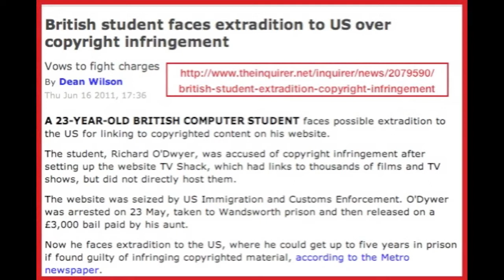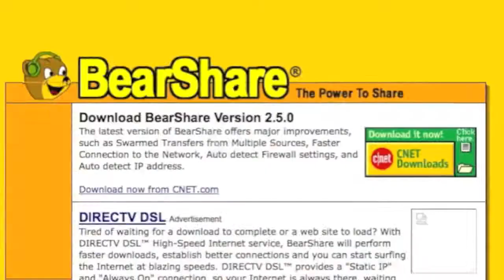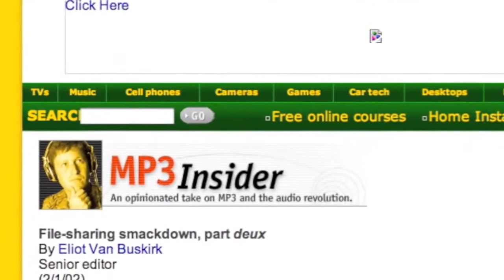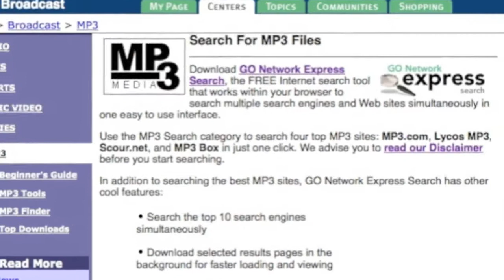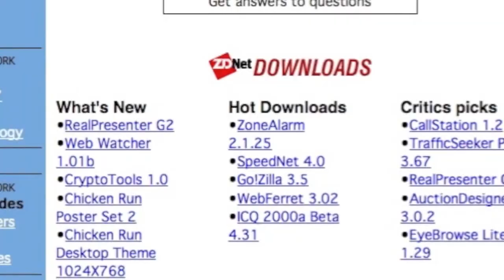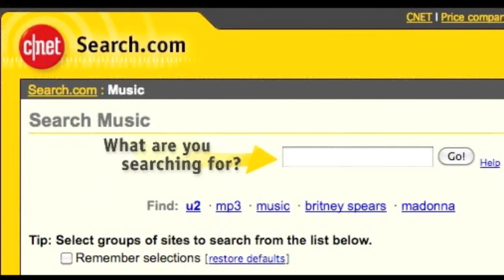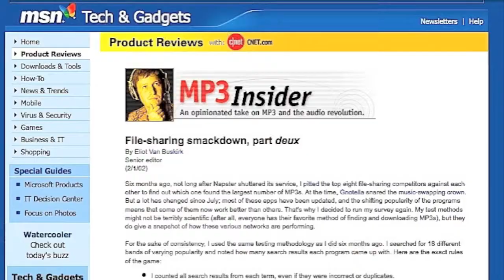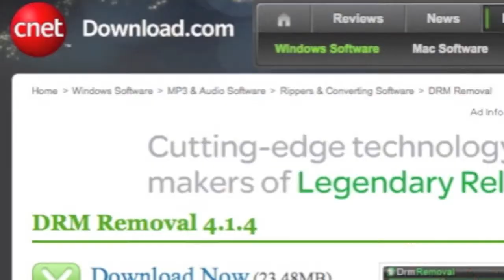Who exactly was pushing The SOPA bill. Find out it's who provides the copying tool You tube do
I created this video with the YouTube Video Editor Find out who the sponsors of the Sopa bill are!! They are the very people who made it possible to copy and download the copyrighted material in the first place, if it was not possible to download it we could not do it," RIGHT!!! but they actually encouraged us to copy what is uploaded to you tube and the net they make the URL's easy to copy they even call it share!! videos !!! Why ,were they pushing downloaders onto us. limewire warner disney etc. does it make sense ... YES it does ! If you consider what their hidden agenda is.
.  Uploaded by NerdMonkey42 on 23 Dec 2011
Mirrored from Jeepersmedia

for thousands of pages of evidence and links to the original source research on the Internet Wayback Machine , copied from an upload luvperu1 .

Mirrored from Jeepersmedia